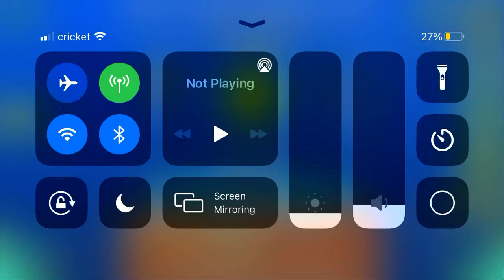Base After Base Plus (All Coins)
1st Coin: Key: 0:16. Drop down at 0:20 to get the coin.

2nd Coin: 0:45. Hop up to get the coin.

3rd Coin: 1:17. Hit the invisible yellow orb to get the coin.